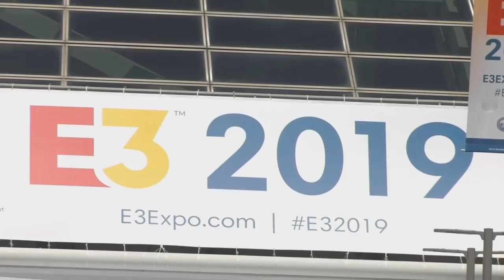Live @ E3 2019: Justin Roiland on dogs, mental health, and buttholes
This interview with the co-creator of Rick and Morty goes places... -- Watch live